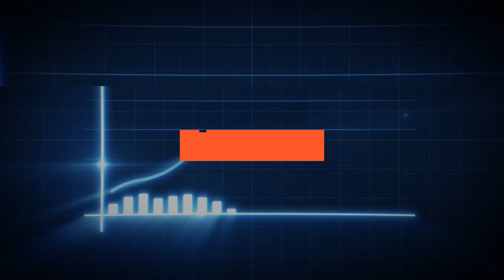Chiffre d’affaires 2023 de Sidetrade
Avec une croissance de 20% du chiffre d'affaires à taux de change constant, Sidetrade a dépassé son record de prises de commandes établi en 2022. L’expansion réussie aux États-Unis, l’attractivité croissante auprès des entreprises multinationales et l’intégration des activités de CreditPoint Software ont été des facteurs clés contribuant à cette excellente performance.